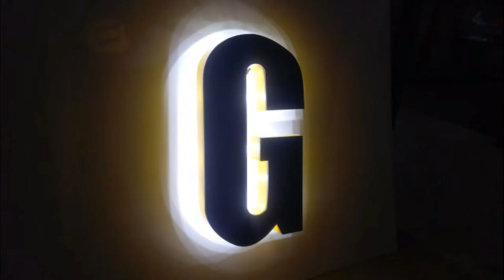HOW TO MAKE A 3D LETTER /W BACKLIGHTED LIGHT